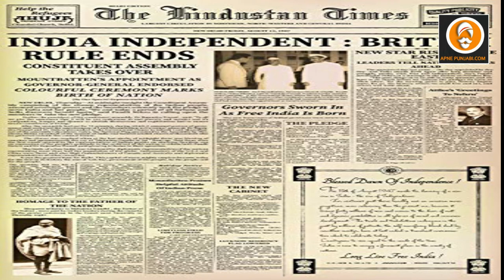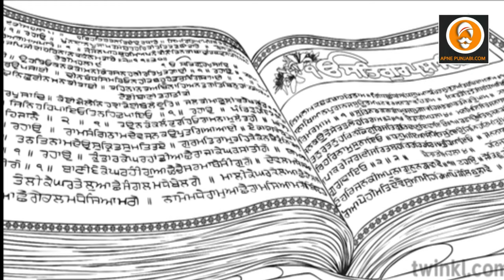The Partition of 1947 (Punjab Pakistan ) || Apne Punjabi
The partition of 1947 || Apne Punjabi

The partition of the Punjab in mid-August 1947 took place as part of a negotiated settlement brokered by the British between the Indian National Congress, the All-India Muslim League and the Sikhs of Punjab to partition India and transfer power to India and Pakistan. The total population of the undivided Punjab Province was 33 million. It included territories directly administered by the British (pop. 28 million) and several princely states. The Punjab was a Muslim majority province while Hindus and Sikhs together made up a very large minority of 44-47%. The principle on which India and the Punjab were divided was that Muslim-majority areas were separated from the rest of India and given to Pakistan. The demand to partition India was made by the main communal party of the Muslims, the All-India Muslim League. It insisted that Indian Muslims were not a minority (one-fourth of the total population of India) but a separate nation by virtue of their Islamic faith and culture. When the Muslim League demanded the partition of India the Sikhs of Punjab demanded the same principle to be applied to the Punjab. The Indian National Congress wanted to keep India united but realizing that the Muslim League was insistent on the partition of India on 8 March 1947 it threw its weight behind the Sikh demand for the partition of the Punjab. Viceroy Mountbatten came to the conclusion that the partition of India had become inevitable. Therefore on 3 June 1947 the Partition Plan was announced which required the Punjab and Bengal assemblies to vote on whether they wanted to keep their provinces united or partitioned. Both assemblies voted in favour of partitioning their provinces.
The actual transfer of power to India and Pakistan proved to be bloody and bitter. Some people have described it as one of the ten great tragedies of the 20th century. The estimated loss of life during the partition of India is one million and 14-18 million people forced to cross the international border in search of safe havens. For the Punjab alone, the loss of life is estimated somewhere between 500,000-800,000 and 10 million people forced to flee for their lives. More importantly, after World War II the first case of ethnic cleansing took place in the Punjab. Therefore it bore the brunt of the partition violence. Thus at the end of the 1947 all traces of a Muslim presence in the Indian East Punjab were wiped out, except for some Muslims remaining in the  tiny princely state of Malerkotla (total population 88,000).  In the Pakistani West Punjab, Hindus and Sikhs became conspicuous by their absence.

Given the fact the pre-partition Punjab had a robust legacy of ‘live and let live’ tradition bequeathed by the efforts of Muslim Sufis, Hindu Sants and Sikh Gurus, such an outcome at the end of 1947 was too drastic and traumatic remained an intriguing and perplexing puzzle. There were some peculiarities which rendered the Punjab vulnerable to violence in case the competing parties and their leaders could not agree to keep their province united. Among them the main factor was that nearly a million Punjabi Hindus, Muslims and Sikhs had recently been demobilized from the British Indian Army.  Additionally there were criminal gangs operating all over Punjab. These two elements and partisan government functionaries, politicians and ethnic activists formed nexuses that began to coordinate attacks on the ‘enemy community’.  Once the British were gone and two partisan administrations came to power in the divided Punjab whole-sale attacks on the minorities started taking place. By the end of the year ethnic cleansing had been achieved.